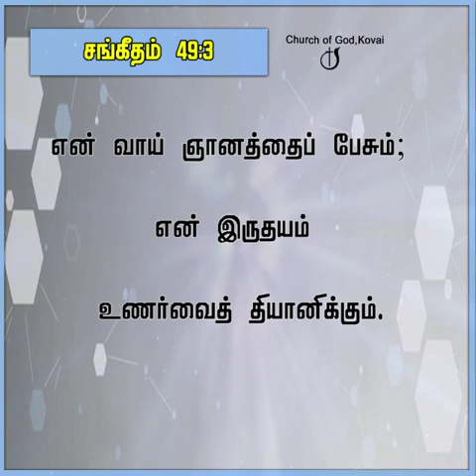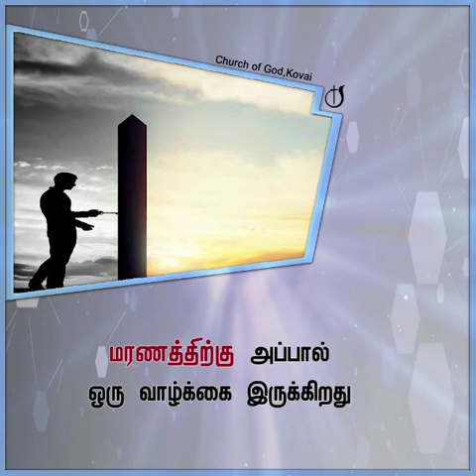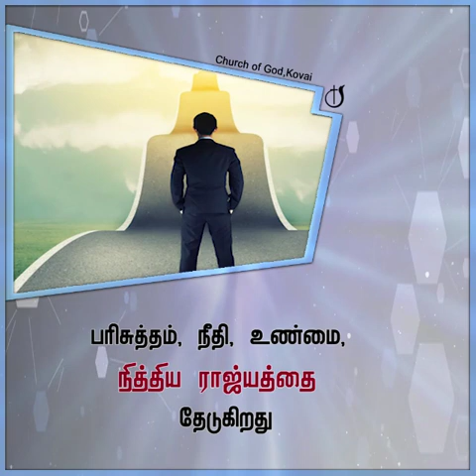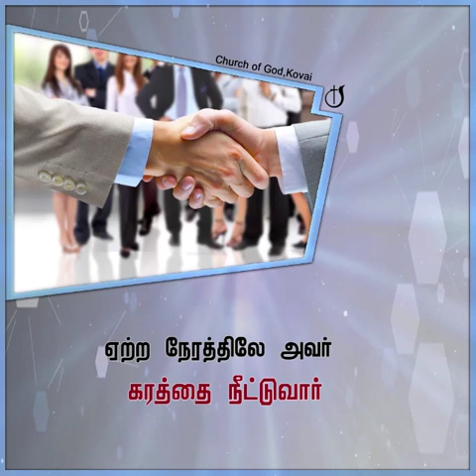ஜெபமே முதல் ஆசிர்வாதம்